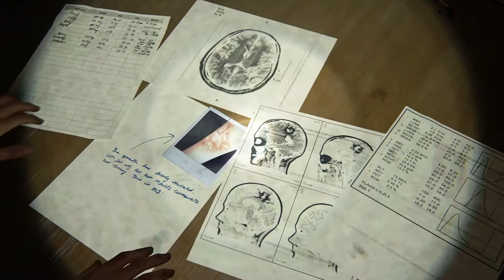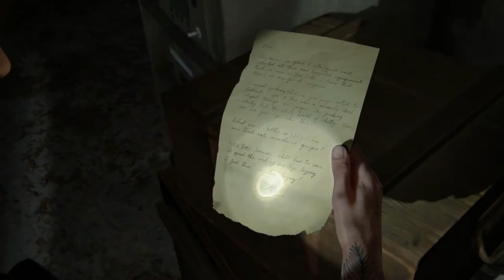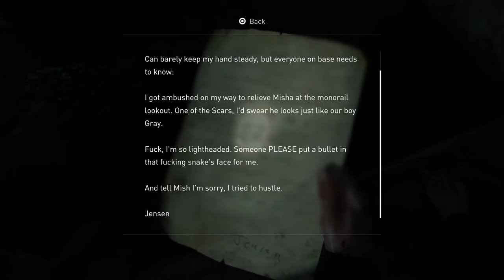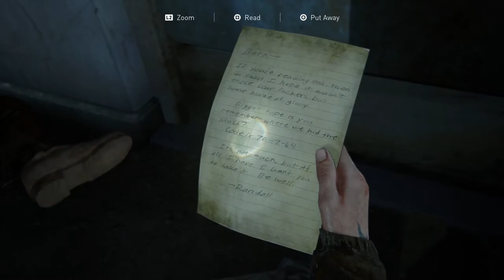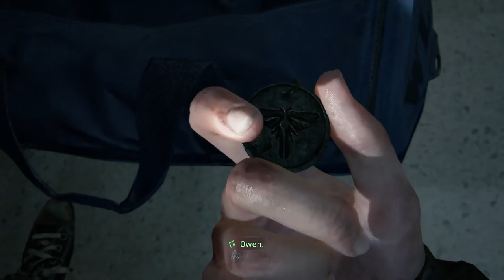The Last Of Us Part 2 - Road To The Aquarium And The Flooded City